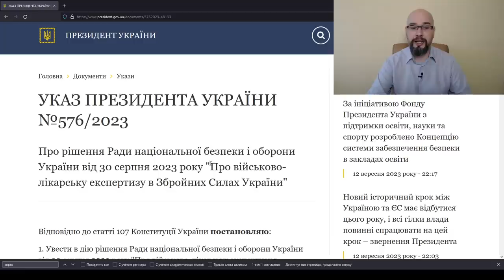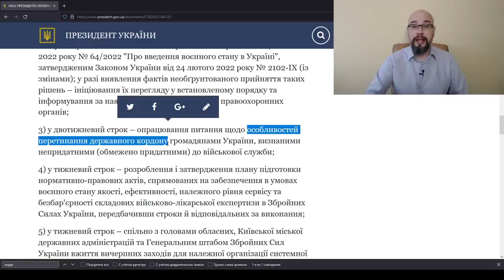Кому запретят выезд из Украины через 2 недели?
Указ Зеленского 576 дает основания предполагать, что мужчинам, которые являются непригодными к службе в армии, будет запрещено выезжать из Украины на время проведения проверок ВЛК.
Этим же указом предполагается проверить все решения влк, которые были приняты во время мобилизации и военного положения в Украине.